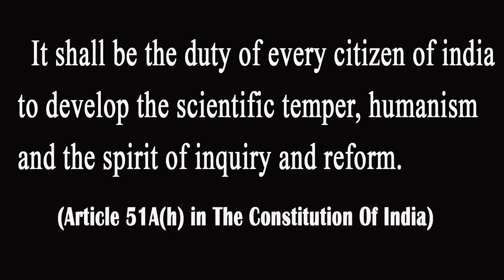സൗഖ്യമാണോ ? ചികിത്സയുടെ രീതി ശാസ്ത്രം - Dr.Augustus Morris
Talk by Dr.Augustus Morris at 'Sahithya Pravarthaka Sahakarana Sangham Hall, Kottayam on 13/08/2017. The Program named 'Beagle17' was organised by esSENSE Kottayam Unit.